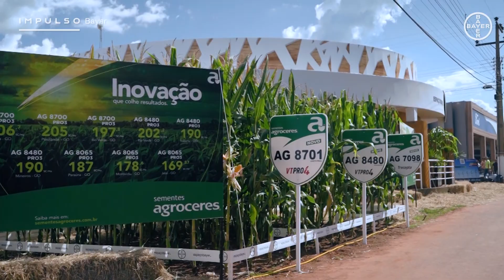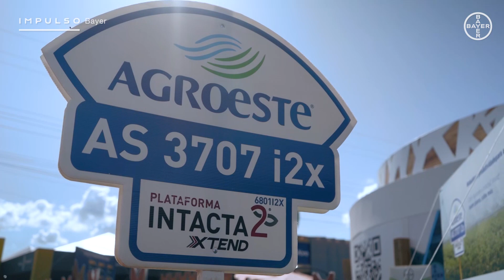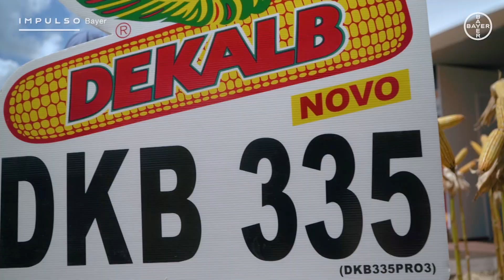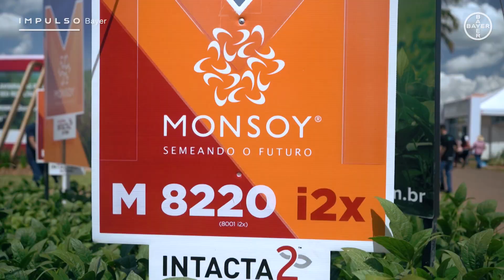Bayer na Tecnoshow 2022 - Live 07/04/2022